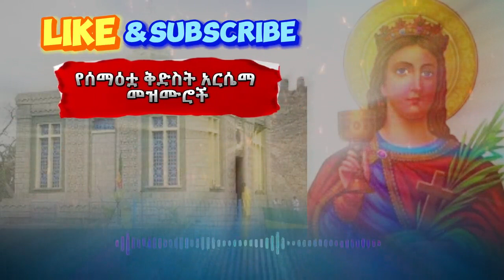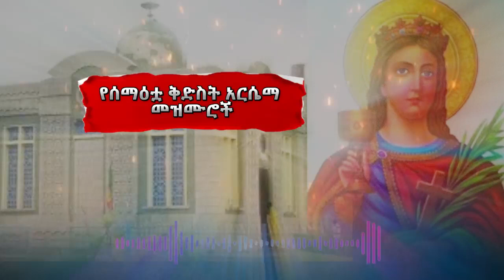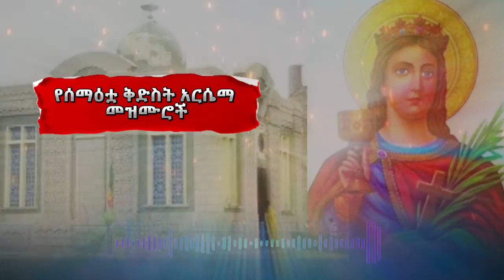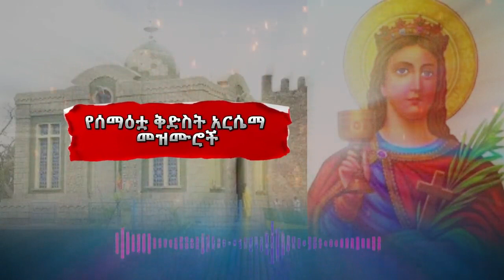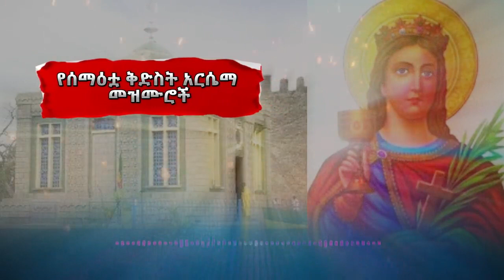የቅድስት አርሴማ መዝሙር ye kidsit arsema mezmur ethiopia orthodox church mezmur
መንፈሳዊ ፊልም ጸሎታችን ለምን መልስ አያገኝም? አቡነ መንፈሳዊ መዝሙረ ethioorthodox ethio forex